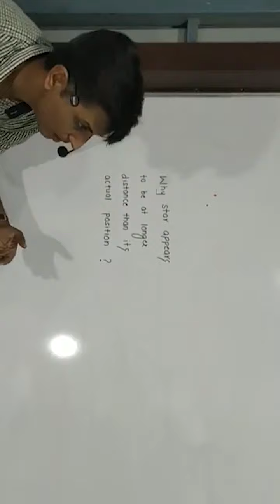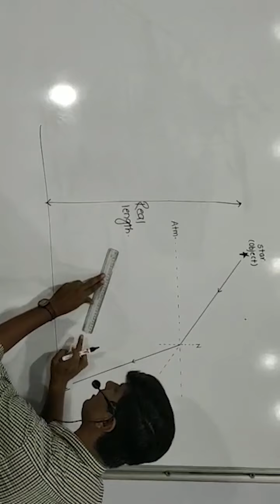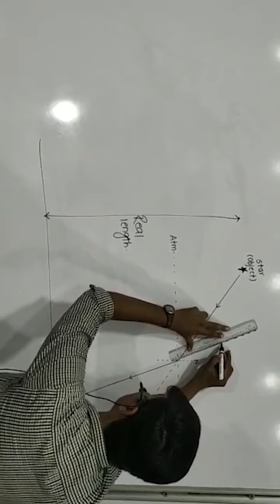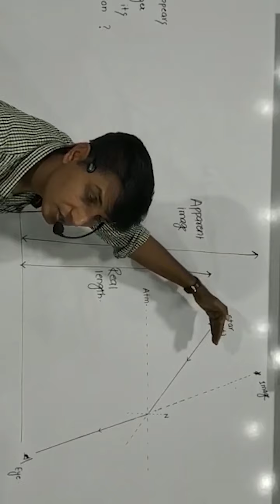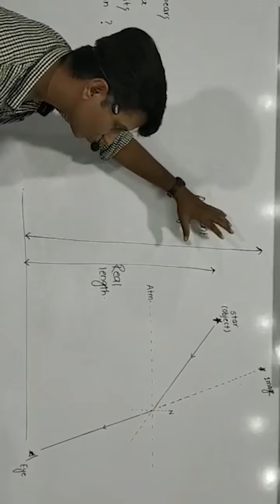Class 10 | Light | June 3, 2020 | Video 2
Class 10 | Light Chapter | Video 2 | June 3, 2020

Kindly check for more information and videos.

Ayaz Sir's CBSE Coaching
New Singhaniya Nagar,
Arni Road, Yavatmal 445001